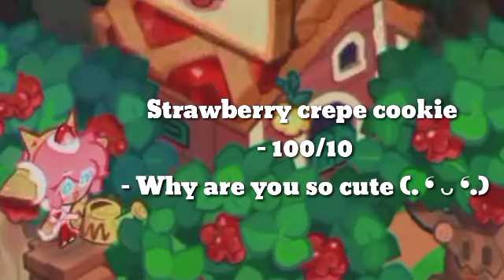Rating my cookies flowering flowers/Jellyberries pt. 2 || Cookie run kingdom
Credits